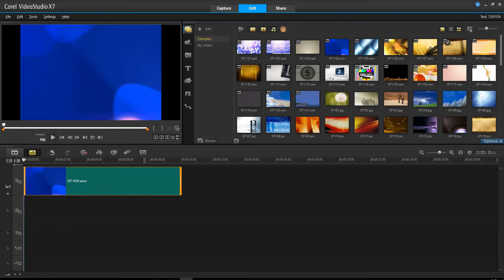การกำหนดทิศทางให้คลิปวิดีโอที่นำมาซ้อน(Direction/Style)